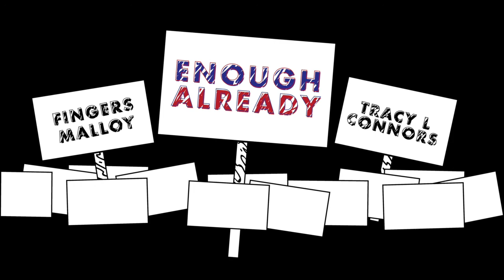Ep 80 Enough Already Podcast: Pettifoggery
This week on the big show, Fingers and Tracy begrudgingly talk about Stormy Daniels, and take delight in Mueller's team being accused of pettifoggery by the Judge who is presiding over the Russian troll farm case. Also discussed; Canadian treasure Randy Quaid, the absurd attack on Kurt Schlichter, the upcoming Summit on Race at the White House, John McCain not wanting Trump at his funeral, and was James Comey caught lying?

Follow Fingers on twitter: @FingersMalloy
Follow Tracy on twitter: @TracyLConnors